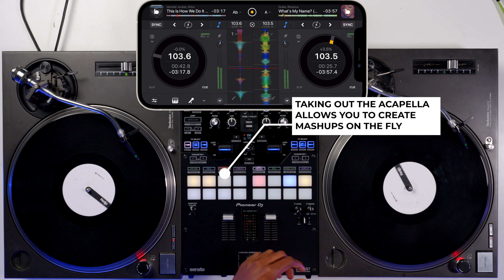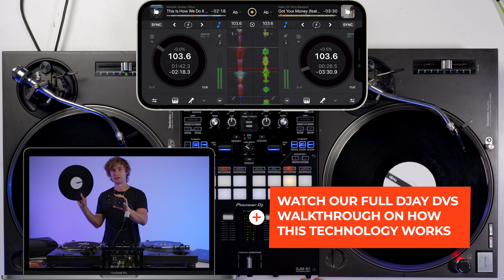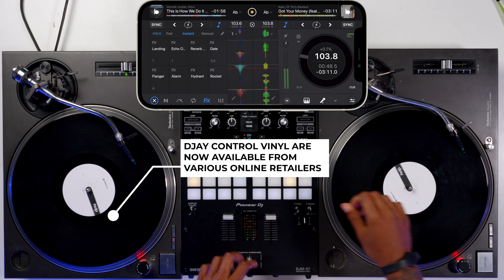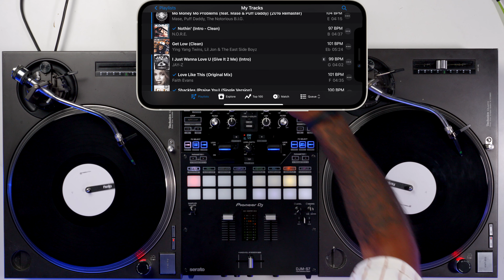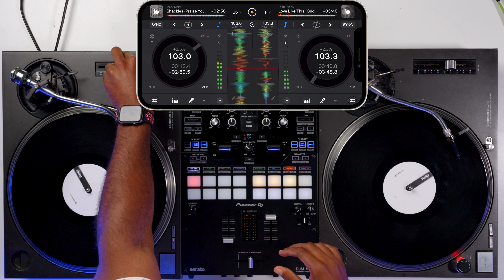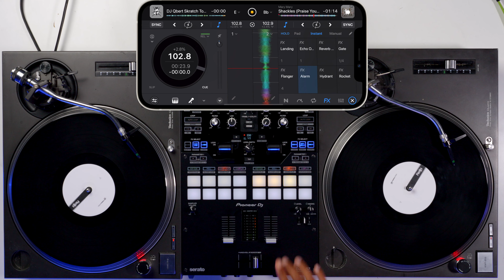Turntable Mixing With An IPHONE!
Lawrence showcases the incredible new DVS technology by DJAY. The new update allows DJs to mix music on turntables using timecoded vinyl and connects via a mobile phone or Ipad!

⭐ MIXES ⭐

⭐TUTORIALS ⭐